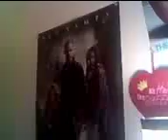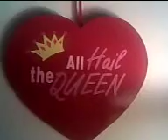sable's room update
i painted my room yay way happier with how its looking and had some mother daughter bonding ;)